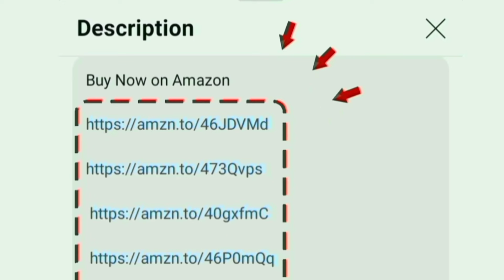Top 10 Smart TV Brands in India 2024 Tamil | 4K / 8K / QLED / OLED / LED / Full HD / HD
No.1 Sony

00:00 Introduction
00:07 top 10 smart tv
01:12 conclusion

Hi friends in this video contains top 10 tv brands in india 2024 tamil. all the above models are world's leading company.
Country: India / USA / Japan / Bangladesh / Germany / Ireland

Display details: HDR 10+ Vivid Picture Engine - micro dimming - Dolby vision will increase the visuals colours saturation contrast ratio for give the good result. 720 p 768p 1080p FHD 3840 x 2160 pixel UHD panel with 60 Hz and 120Hz refresh rate. MEMC motion estimation and motion compensation.

Size: 32 inch / 40 / 43 / 50 / 55 / 65 / 75 / 77 / 83 / 98 inches

Sounds Quality: 20 / 30 / 35 / 40 / 60 Watts speaker with Dolby Atmos Audio DTS Virtual X for excellent 3D surround effects and produce crystal clear audio. Subwoofer

Highlights: flicker free technology and blue light reduction its and eye safe display certified screen - Screen mirroring / Playstore app / web browser / Hands free voice control with Google Assistant / wide viewing angle - multitasking - watchlist

Style: Bezel less design for professional cinematic experience at home

Performance: Quad core Processor A55 / Alpha 5 Gen 5
Software and OS: Google / Android / Tizen / WebOS

Internal Storage: 1 / 1.5 / 2 GB RAM and 8 / 16 / 32 GB ROM
Onsite Services: 1 Year / 2 Years warranty on product with door step. Additional 1 Year Warranty on Panel.

In built OTT apps: Discovery + Apple TV YouTube Netflix prime video Jio cinema zee5 sonyliv sunnxt voot Hotstar you will access on home page.

Connectivity Ports: HDMI USB Ethernet AV Antenna Optical Headphone Jack RF - game console blue ray players. able to give connections for set top box cable dish antenna and amazon fire tv stick. eARC for enhanced premium level audio feel.

Gaming: Game Mode for Play station 5 - 120 Hz Accelerator - ALLM Gaming in Dolby vision for full enjoyment without lag. faster speed

30000+ customers bought this product on amazon and Flipkart in past month. its all are long lasting television and first quality product. company provides 24/7 good services and good customer supports for their buyers in all over location on India

all information explained by chrome tech channel official.